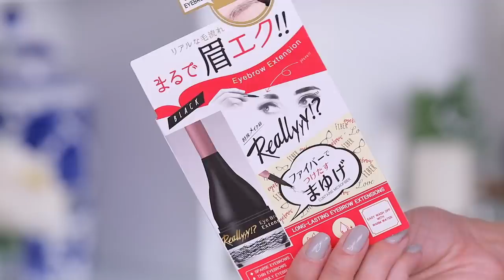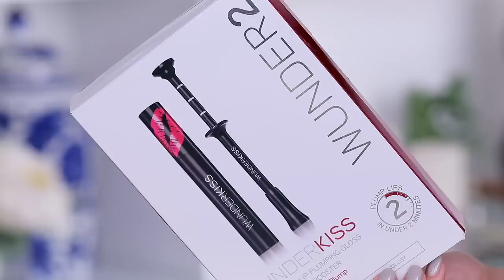WEIRD AF COSMETICS TESTED w/Fleur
Today I'm testing Weird Products with Fleur, and yes, we really got burned OMG!!!
xo's ~ Tati

Really OMG Lash Extensions $31.00
Pinkie Swear Clip Paint // Loft Party $18.00
Pinkie Swear Clip Paint // About Last Night $18.00
Wunder Kiss Lip Plumping Gloss $19.95
Almay Make Them Jelly Highlight // Mermaid Magic $10.45
Suva Hydra Liner *Sea Nymph *Lustre Lilac $12.00
Popsugar Liquid Metallic Shadow // No Bad Days $23.00
Winky Lux Glimmer Balm $14.00

Face:
Guerlain L'Or Primer
Tarte Clean Slate Timeless Smoothing Primer
Wet n Wild Photo Focus //  Buff Bisque
Catrice Concealer // #020
Essence Brighten Up Banana Powder
Coty Airspun // Extra Coverage Translucent
Kat Von D Shade and Light Contour Palette
L'Oreal Paradise Enchanted Scented Blush // Just Curious
Maybelline Master Chrome // Rose Gold
L'Oreal Infallible Seetting Spray

Eyes:
Urban Decay Primer Potion
Milani Must Have Mattes Palettes
Maybelline City Min Palette // Rooftop Bronzes
Pat McGrath // Liquid Liner
L'Oreal Voluminous Lash Paradise
Fluttter Lashes // Barb

Brows:
Dior Diorshow Brow Styler // Black
Sephora Retractable Brow Pencil // Soft Charcoal

Lips:
Flower Lip Liner // Toffee
Kokie Lip Powder // Rosewood
Hard Candy Plumping Serum // Pink Cadillac

Tati Westbrook
1905 Wilcox Ave
Suite #111